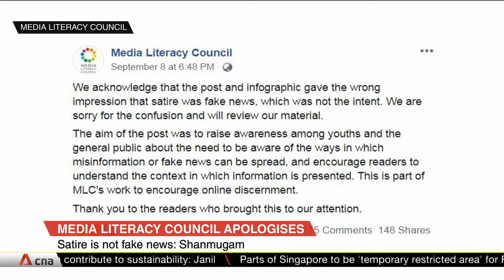Satire is not fake news, says Shanmugam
Law and Home Affairs Minister K Shanmugam has said satire is not fake news and does not fall under the Protection from Online Falsehoods and Manipulation Act. He was addressing the recent uproar over the Media Literacy Council's infographic, which described satire as a form of fake news.